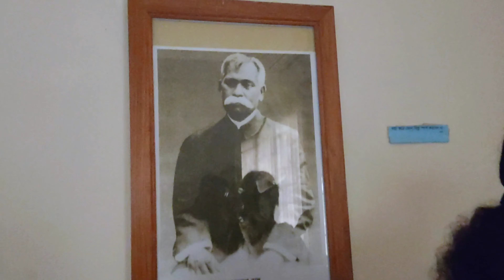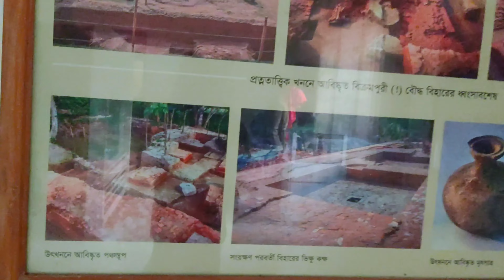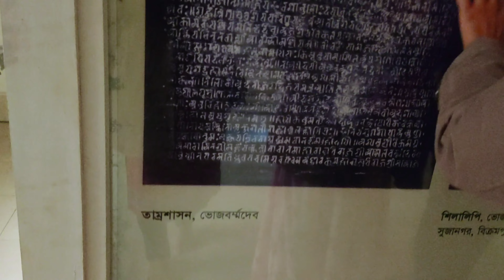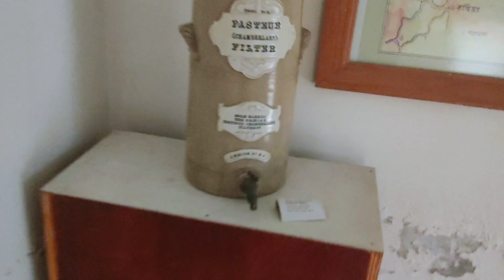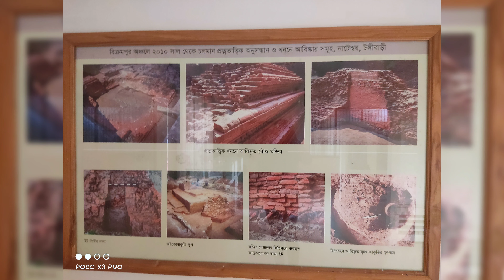যদুনাথ রায়ের জমিদার বাড়ি /ভাগ্যকুল জমিদার বাড়ি Vaggokul Jamidar Bari।বিক্রমপুর, শ্রীনগর, মুন্সিগঞ্জ।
যদুনাথ রায়ের জমিদার বাড়ি /ভাগ্যকুল জমিদার বাড়ি Vaggokul Jamidar Bari।বিক্রমপুর, শ্রীনগর, মুন্সিগঞ্জ। @moonsmonuments

অতীত ইতিহাস আর কাল প্রবাহের সাক্ষী হিসেবে এখনও দেশের নানা জায়গায় আছে জমিদার বাড়ি ও তাদের নানা নিদর্শন৷ বিক্রমপুরের ভাগ্যকুল জমিদার বাড়ি (Vaggokul Jamindar Bari) তেমনই একটি। জমিদার যদুনাথ সাহা আনুমানিক ১৯২০ সালে প্রায় ৫০০ শতাংশ জমির ওপর মুন্সিগঞ্জের শ্রীনগর উপজেলার ভাগ্যকুল গ্রামে ভাগ্যকুল জমিদার বাড়ি নির্মাণ করেন। স্থানীয় মানুষের কাছে এটি বাবু বাড়ি নামেও পরিচিত।

 ভাগ্যকুল জমিদার বাড়ির দরজা ও জানালাগুলো একই আকারের ফলে বদ্ধ অবস্থায় দরজা-জানালার অনুমান করা বেশ কঠিন। বাড়ীর সমস্ত জায়গা জুড়ে নির্মাণ করা হয়েছে মূল ভবন, আর তার মাঝখানে উঠোনের অবস্থান। ভবনের সামনে রয়েছে ৮ টি থাম, যা মূলত গ্রীক স্থাপত্য শিল্পের বৈশিষ্ট্য নির্দেশ করে। মূল ভবনের ভেতরের দেয়ালে ময়ূর, সাপ ও বিভিন্ন ফুল-পাখির নকশা অঙ্কিত রয়েছে। বাড়ির একতলা থেকে দোতলায় চলাচলের জন্য আছে একটি কাঠের সিঁড়ি। যদুনাথ সাহা তাঁর ৫ ছেলেমেয়ের জন্য পৃথক পৃথক বাড়ী নির্মাণ করে দেন। বাড়িগুলো স্থানীয় মানুষের কাছে কোকিলপেয়ারি জমিদার বাড়ী, উকিল বাড়ী, জজ বাড়ী এবং ভাগ্যকুল জমিদার বাড়ি নামে পরিচিটি লাভ করে। এক বাড়ি হতে আরেক বাড়ির দূরত্ব ৪০ থেকে ৫০ গজ।

 রাজা সীতানাথ রায়ের দুই পুত্র যদুনাথ রায় এবং প্রিয়নাথ রায়। যদুনাথ রায় বর্তমানের বাড়িখাল ইউনিয়নের উত্তর বালাশুরে হুবহু একই ধরণের দুটি ত্রিতল ভবন নির্মাণ করেন। বিশালাকৃতির দিঘি খনন করেন, নাট মন্দির ও দূর্গামন্দির স্থাপন করেন। ড. হুমায়ুন আজাদ এই বাড়িটিকে নিয়ে তার ফুলের গন্ধে ঘুম আসে না গ্রন্থে লিখেছেন- বিলের ধারে প্যারিশ শহর। সাহিত্যিক নূর উল হোসেন তার বহু লেখায় ভাগ্যকুলের জমিদার বাড়ির জাকজমকপূর্ণ উৎসবের বর্ণনা দিয়েছেন।

  ১৯৬৫ সাল পর্যন্ত  যদুনাথ রায় তার বিলের ধারের প্রাসাদে ছিলেন। তিনি ভাগ্যকুল ত্যাগ করতে চাননি। বৃদ্ধ বয়সে তার আত্মীয়-স্বজনরা জোর করে কলকাতায় নিয়ে যায়। তিনি কলকাতায় গিয়ে অল্প কয়েকদিনের মধ্যেই মৃত্যুবরণ করেন।

 কিভাবে যাবেন?

ঢাকা থেকে নবাবগঞ্জ হয়ে বান্দুরা যাত্রাপথের দূরত্ব ৩৫ কিলোমিটার। গুলিস্তান হতে ঢাকা-দোহার রুটের গরিবে নেওয়াজ, মহানগর, আরাম কিংবা সেবা পরিবহনের বাসে বালাসুর বাজার এসে সেখান থেকে রিকশায় চড়ে ভাগ্যকুল জমিদার বাড়ি যাওয়া যায়।

Keywords 👇

ভাগ্যকুল জমিদারবাড়ি
ভাগ্যকুল জমিদার বাড়ি
বিক্রমপুর জাদুঘর
বিক্রমপুর জমিদারবাড়ি
বিক্রমপুর
পুরাতন জমিদার বাড়ি
যদুনাথ রায়ের জমিদার বাড়ি